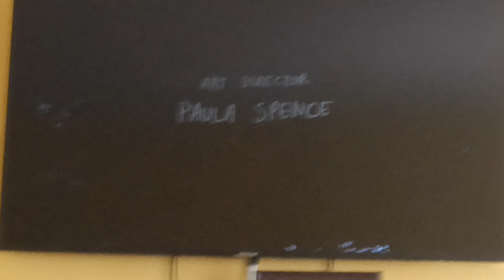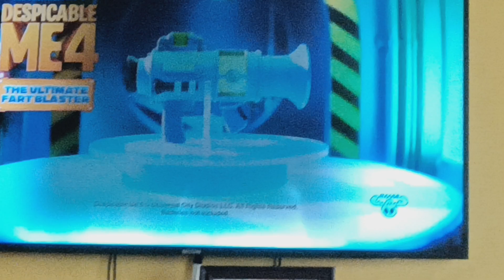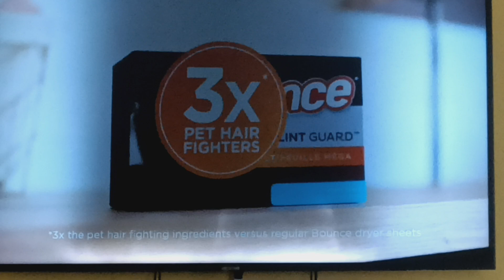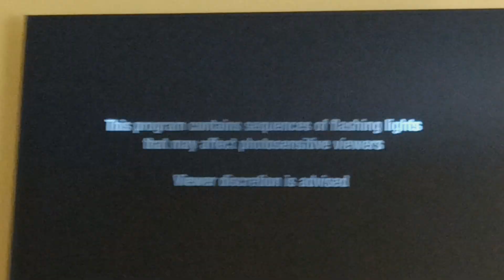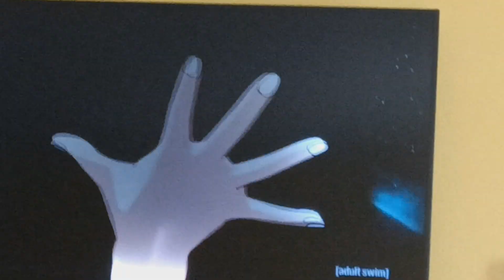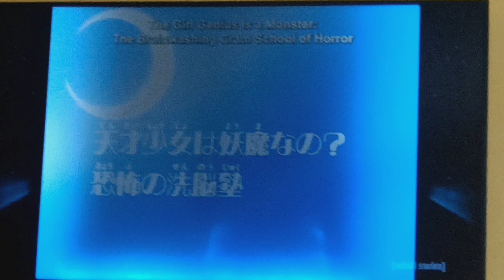Cartoon Network Sign Off Adult Swim Toonami Rewind Sign On Friday July 19 2024